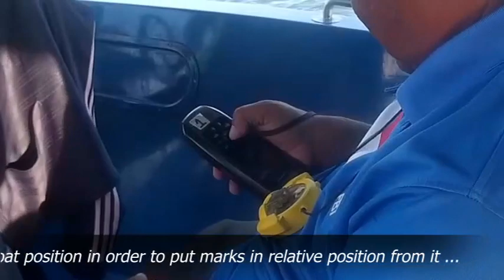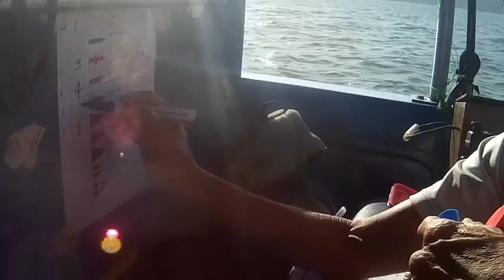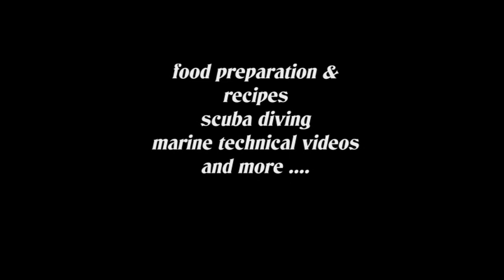Malaysia - 17th Royal Langkawi International Regatta seen from Mark boat B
Follow us as volunteer crew onboard Mark boat “B” during this well-organized regatta.
See some of the yachts pass by or change sail & tack as they passed mark buoys.